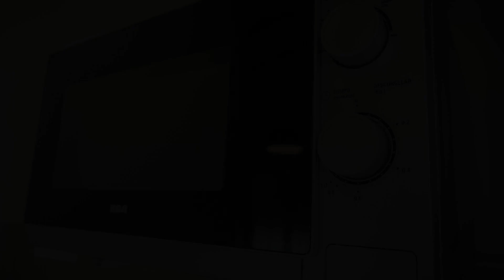Country house Lares del Cerro, Sierra de la Ventana, Argentina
About Property:
Set in Sierra de la Ventana in the Buenos Aires Province region, Lares del Cerro offers accommodation with free WiFi and free private parking, as well as access to a hot tub.
A patio with mountain view, a satellite flat-screen TV with Blu-ray player and air conditioning are offered in some units.
Guests at the country house can enjoy hiking and fishing nearby, or make the most of the garden.
The nearest ai...
Property Type: Hotel
Address: Manzana 13 - Lotes 11 y 12, 8168 Sierra de la Ventana, Argentina
Searching For
1. Country house Lares del Cerro - Sierra de la Ventana - Argentina
2. Country house Lares del Cerro - Sierra de la Ventana - Argentina Address
3. Country house Lares del Cerro - Sierra de la Ventana - Argentina Rooms
4. Country house Lares del Cerro - Sierra de la Ventana - Argentina Amenities
5. Country house Lares del Cerro - Sierra de la Ventana - Argentina Offers and Deals
Audio Credit:
Track Title: Blank Slate
Artist: VYEN